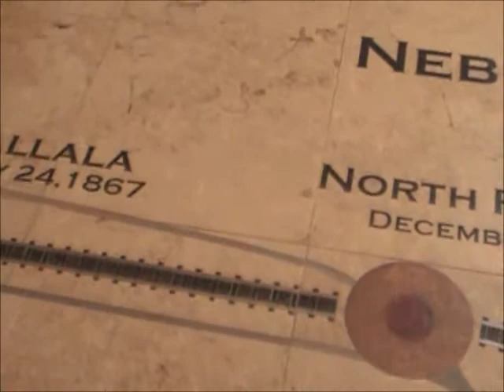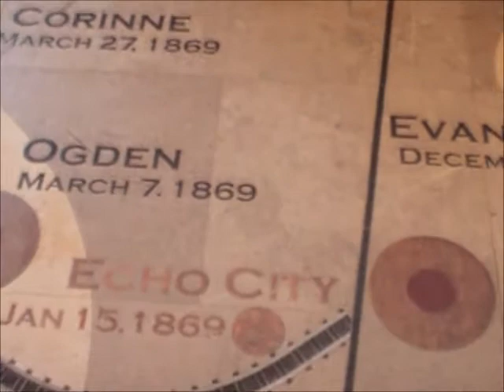WB UPRR Herzog Train Arrives @ Cheyenne WY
09/14